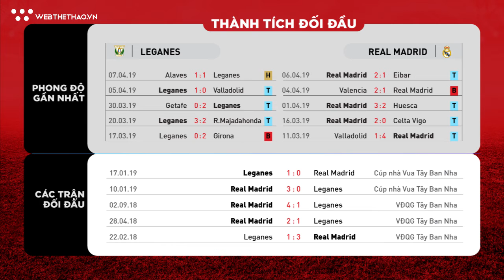Nhận định bóng đá ngày 15/4: Pháo thủ chen chân Top 4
Cùng đến với những nhận định đáng chú ý nhất về loạt trận ngày 15/4. Tâm điểm là trận đấu giữa Watford vs Arsenal thuộc khuôn khổ vòng 34 Ngoại Hạng Anh 2018/19, với những con số uy tín cũng như chính xác nhất.